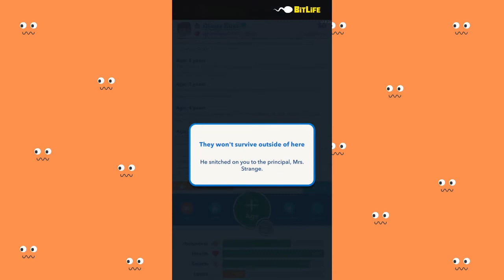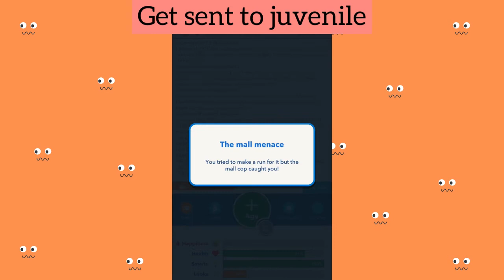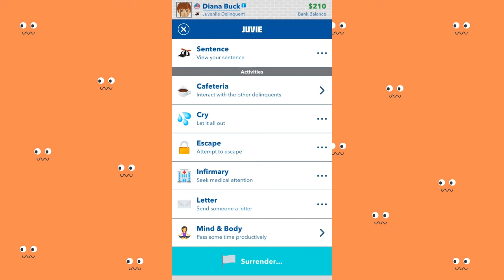HOW TO COMPLETE THE MISCHIEF MANAGED CHALLENGE | insult the principal | escape from juvie || Bitlife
Heyyy,

In today’s video, I’ll be showing you how to complete the mischief managed challenge by insulting the headmaster or principal, pirating 10 porches, escaping from juvie, messing with 5 classmates, engaging in mischief 5 times.